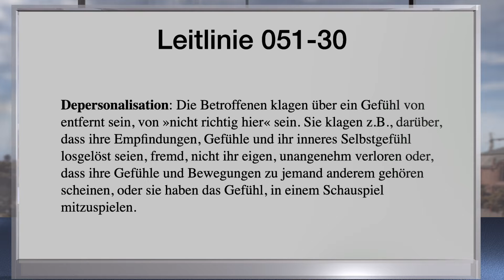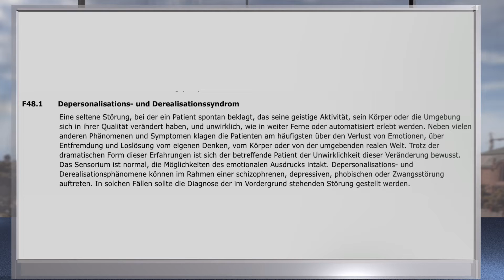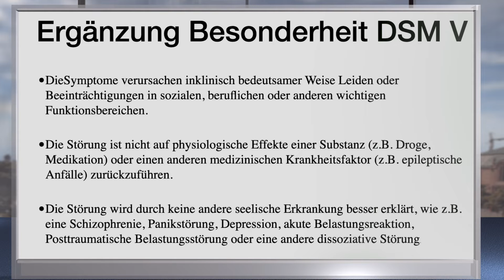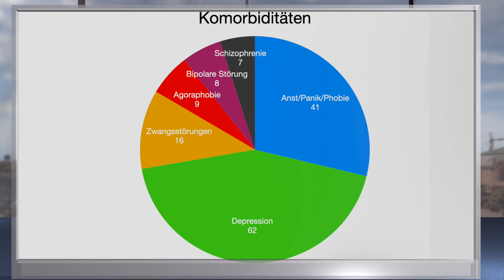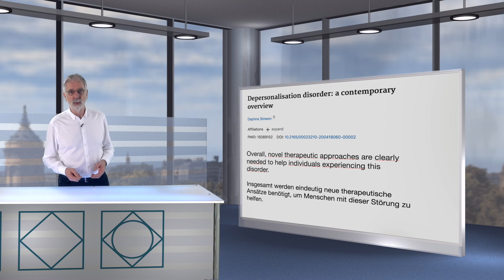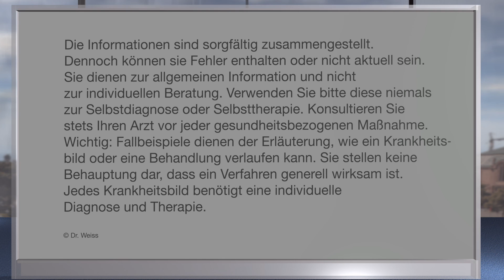Derealisation und Depersonalisation - Teil 1 - Überblick zum Wissensstand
Das Gefühl von Unwirklichkeit, Benommenheit, Nebel im Gehirn, wie fremd oder hinter einer Glasscheibe zu stehen - das ist Derealisation und Depersonalisation. Alles wirkt im im Traum, nicht real, als wäre man ein Roboter.
Was ist das? Was weiß man darüber? Darum geht es im ersten Video.
Im zweiten Video werden dann neue Erkenntnisse oder Therapiemöglichkeiten dargestellt.